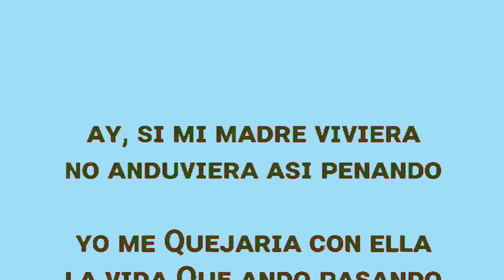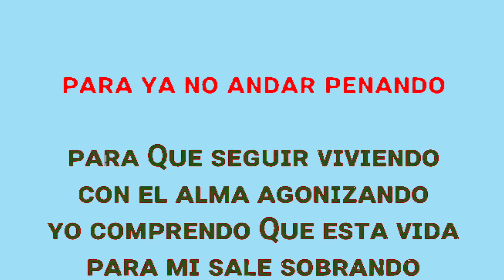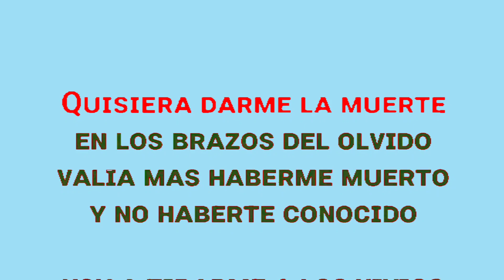𝕂𝕒𝕣𝕒𝕠𝕜𝕖 "𝑽𝒐𝒚 𝑨 𝑻𝒊𝒓𝒂𝒓𝒎𝒆 𝑨 𝑳𝒐𝒔 𝑽𝒊𝒄𝒊𝒐𝒔" 𝙄𝙣𝙙𝙪𝙨𝙩𝙧𝙞𝙖 𝙙𝙚𝙡 𝘼𝙢𝙤𝙧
Grandes Grupos En Karaoke Les Comparte Un Karaoke Más Una de Las mejores
Canciones de 𝙄𝙣𝙙𝙪𝙨𝙩𝙧𝙞𝙖 𝙙𝙚𝙡 𝘼𝙢𝙤𝙧
Voy A Tirarme A Los Vicios
No tengo derecho a la música
Esta Música pertenece Al Grupo
𝙄𝙣𝙙𝙪𝙨𝙩𝙧𝙞𝙖 𝙙𝙚𝙡 𝘼𝙢𝙤𝙧
y Al Compositor del tema